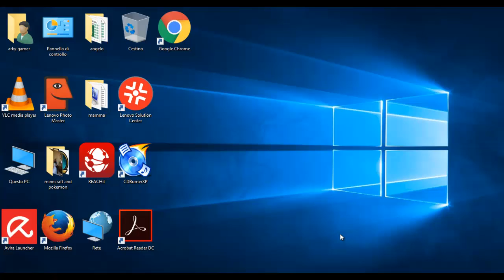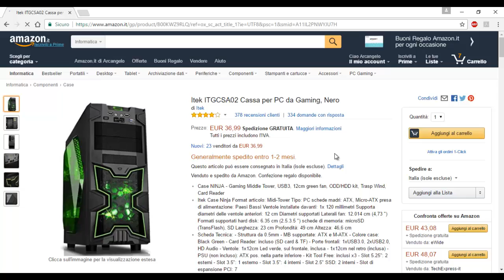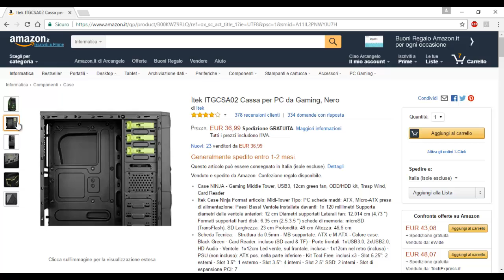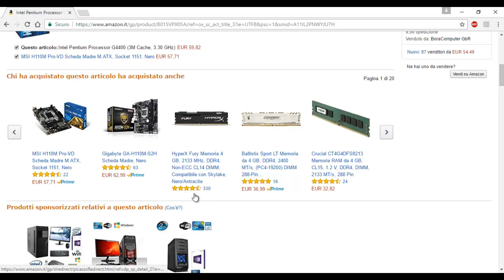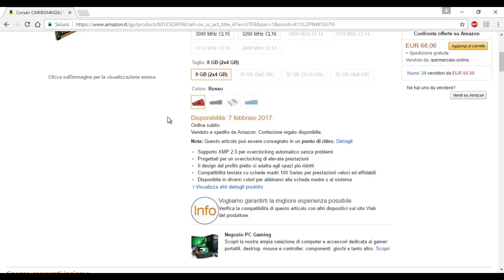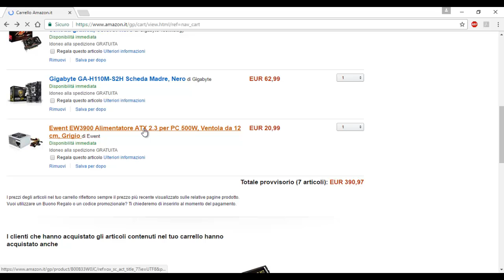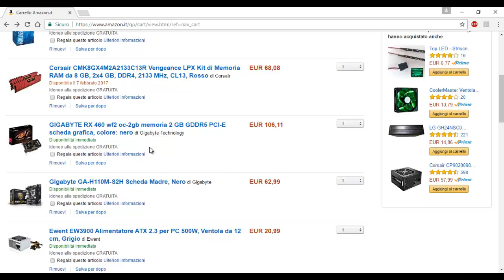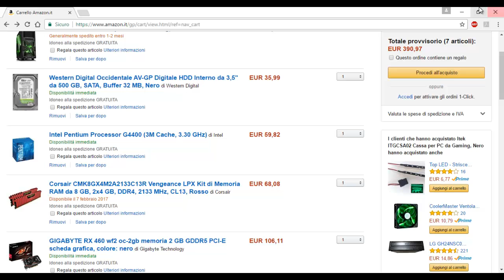Configurazione Pc da 390 eurO!!